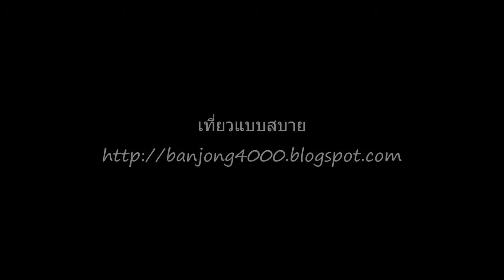ออมสินร่วมปั่น ปันน้ำใจ แม่สรวย (1) แก้ไข